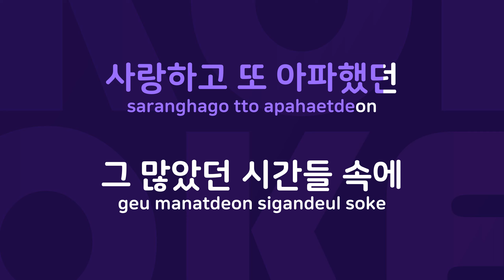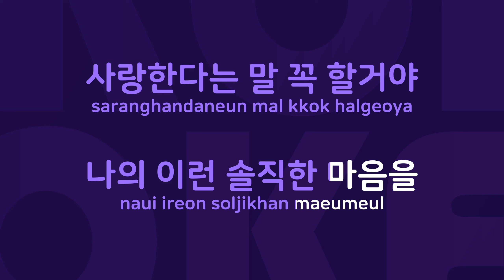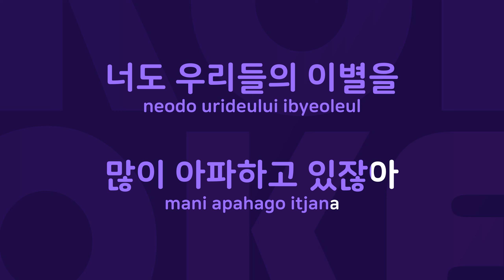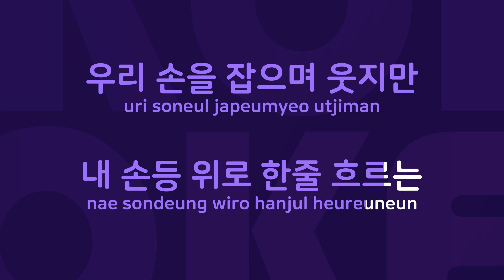널 기억할께 : Originally Performed By 노이즈 Karaoke Verison